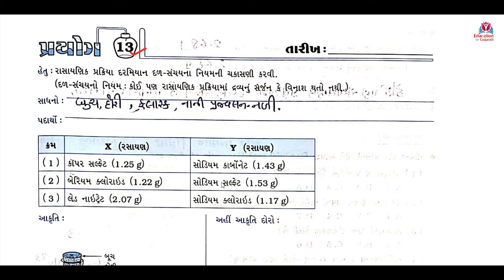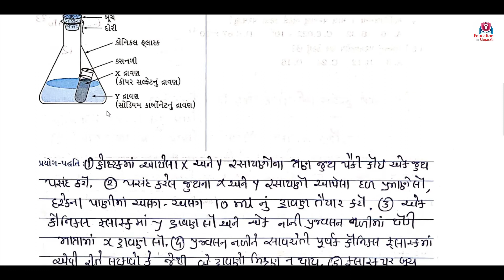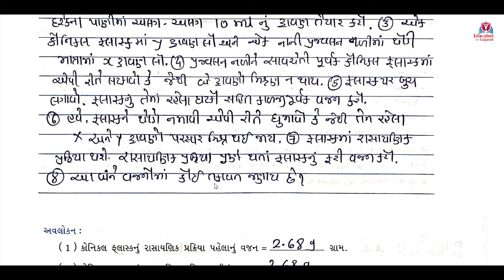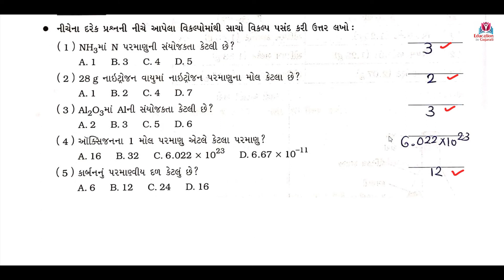std 9 science prayog pothi prayog 13